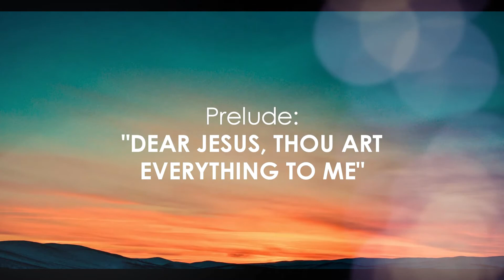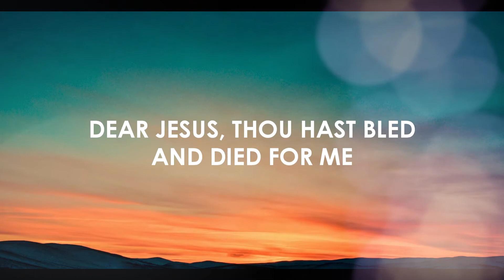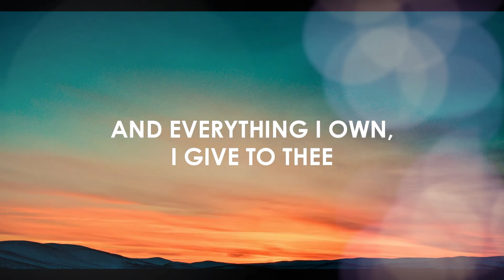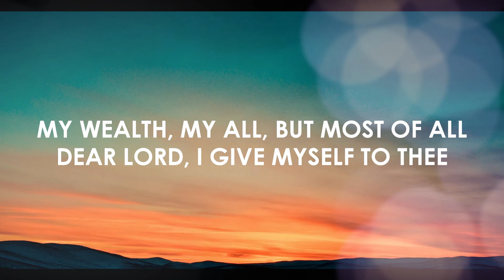Dear Jesus, Thou Art Everything to Me with Lyrics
Dear Jesus, Thou Art Everything to Me

And everything I own I give to Thee
My wealth my all, but most of all
Dear Lord I give myself to Thee

Dear Jesus thou hast bled and died for me
And Washed away my sins on Calvary
You cleansed my soul, you made me whole

Dear Jesus thou hast led me day by day
And set my will to follow all the way
To bear my cross, to suffer loss
Dear Lord I give my self to Thee"